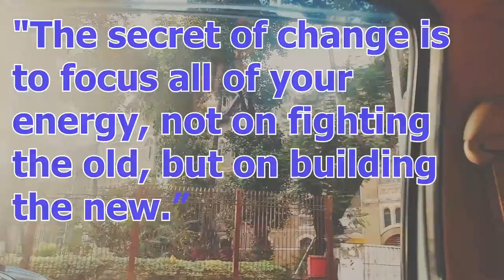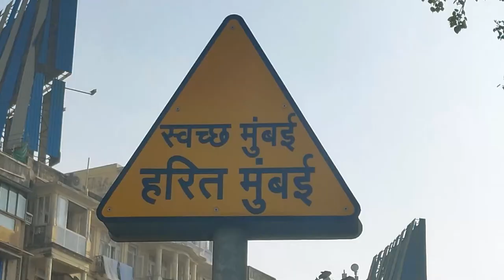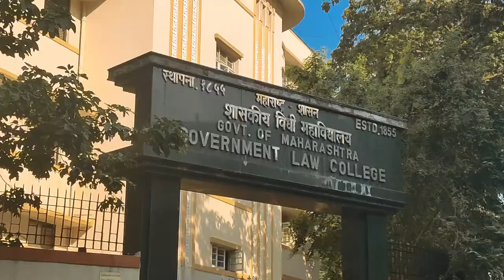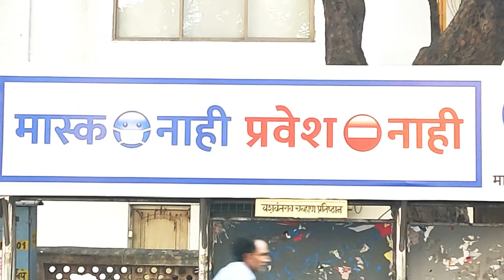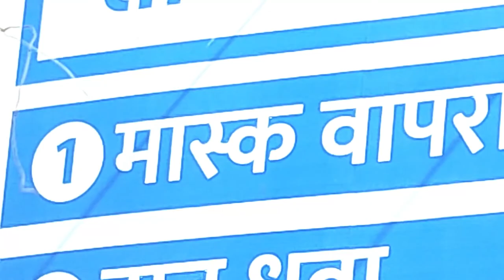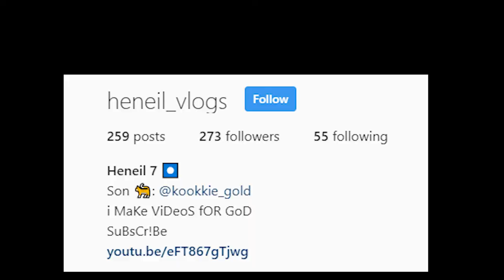Mumbai After Lockdown! (Marine Drive And Chowpatty) Vlog | Bombay after Lockdown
Girgaon Chowpatty, is a public beach along the Queen’s Necklace adjoining Marine Drive in the Girgaon area of Mumbai, India. It is served by the Charni Road railway station.

Seaside Churchgate is known for sports grounds like the vast Oval Maidan, popular for casual games of cricket, and nearby 1930s Brabourne Stadium, which hosts formal matches. The area’s neo-Gothic and art deco buildings house offices and colleges, while restaurants range from fine Indian dining to old-world bistros serving evening tea and pastries. Crowded Churchgate railway station is a hub for suburban trains.

Sydenham Institute of Management Studies, Research and Entrepreneurship Education is a management institute under the aegis of the University of Mumbai. It was named after the then-governor of Bombay, Lord Sydenham of Combe in 1913